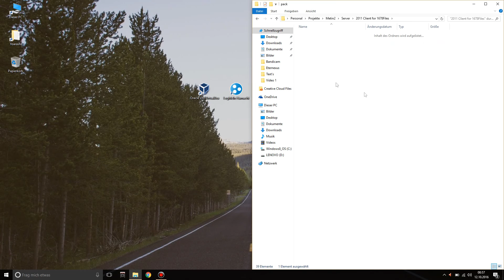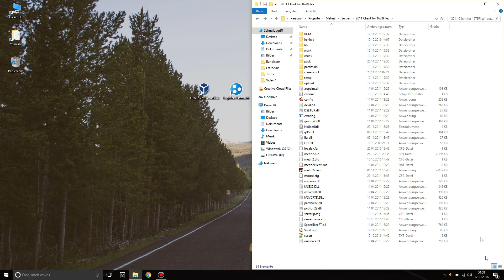Cum sa decriptezi fisierele .eix/.epk corect [Metin2 P-Server][P2]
Partea #2: Cum decriptezi fisierele fara erori
Descarcari:
► Decriptor:
Cheie: FIT-aYnCQASzn7SmQ6cYAxix-UVawXt86N9NP41Qqsk
Parole:
►Arhiva: Yoarashi_Mt2
Intrebarile legate de de video sau tutorial le puteti pune in comentarii.
Sper ca tutorialul v-a fost de ajutor.